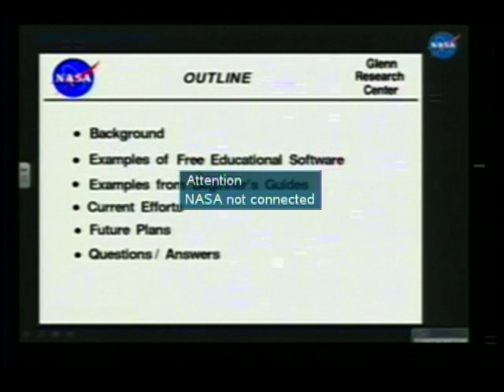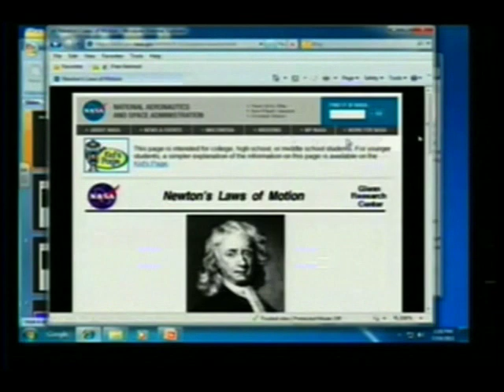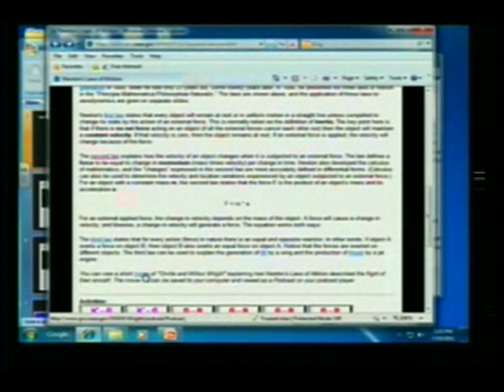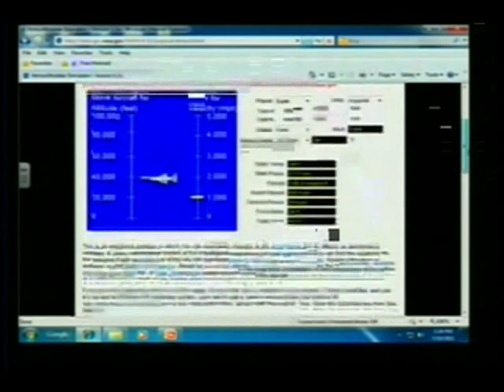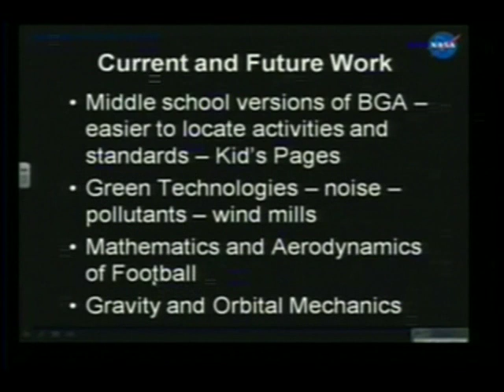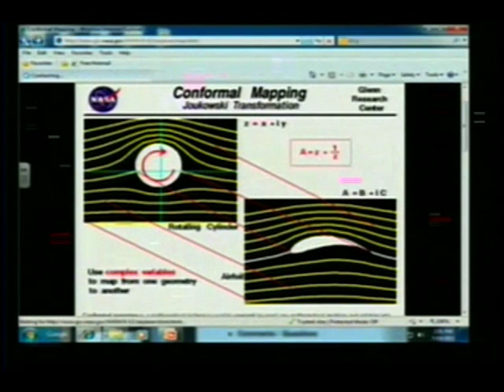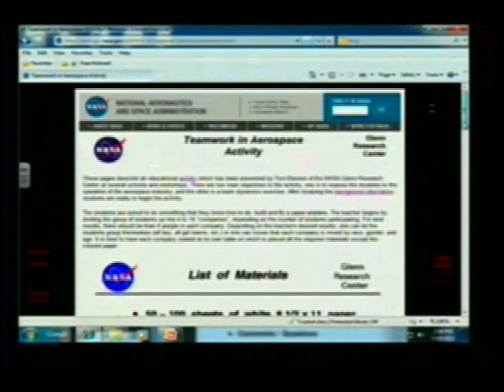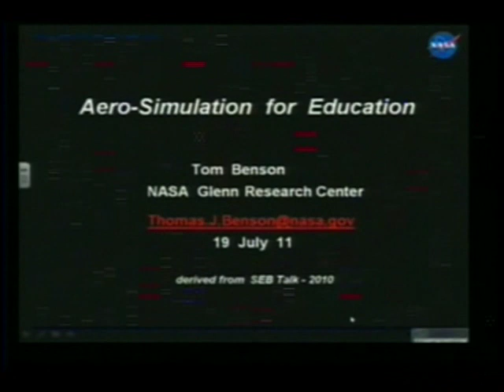Interactive Aerodynamic Simulations: Available on the Web by Tom Bensen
The development of personal computers and the Internet presents new methods for students to learn math and physics. Since vision is the most perceptive sense used in education, applets are particularly well suited for education.
FoilSim is an interactive, web-based, Java computer applet that students can use to learn the fundamentals of wing aerodynamics, allowing the student to vary all parameters involved in the definition of the geometry and flow  conditions by using a graphical user interface. EngineSim is another interactive, web-based, Java applet built primarily for college students that models the design and
performance of a gas turbine engine, including turbofans, jets with afterburners, and ramjets. RocketModeler is a similar program that models the design and flight of a variety of model rockets. NASA Glenn researchers have also built several simulators based on these programs.
The discussion will cover these simulations: what they are, where you can get them, how they work, and how you might use them in your classroom.